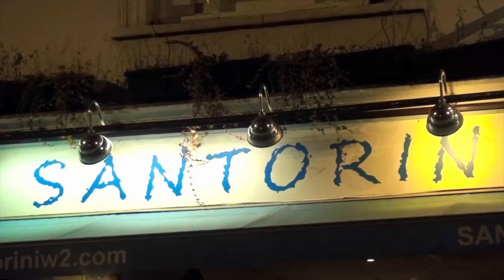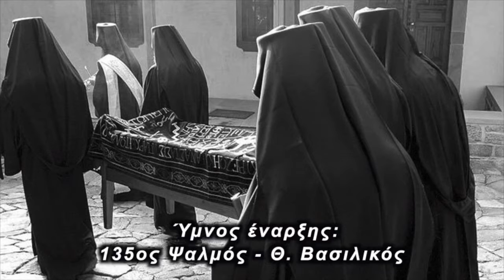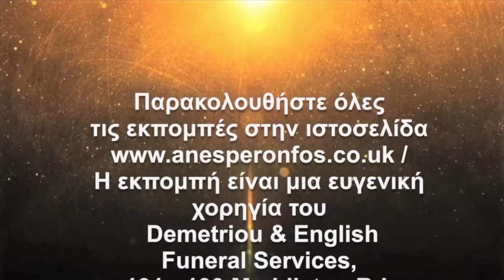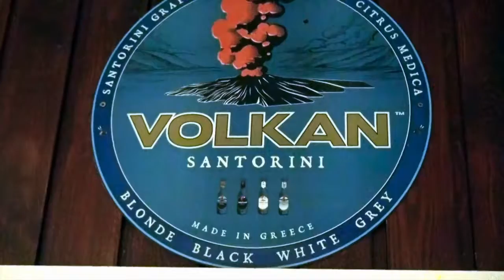«Ανέσπερον Φως» 01.07.17 Ετήσια Ιερατική Σύναξη Κλήρου, Ιεράς Αρχιεπ. Θυατείρων και Μ. Βρετανίας 1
Την εκπομπή επιμελείται και παρουσιάζει ο π. Σάββας Δαυίδ Βασιλειάδης.
Ετήσια Ιερατική Σύναξη Κλήρου, Ιεράς Αρχιεπισκοπής Θυατείρων και Μ. Βρετανίας 1on
Φέτος, η Σύναξη έλαβε χώρα σε συνεδριακό κέντρο κοντά στο Mansfield στην κεντρική Αγγλία, λίγα μίλια από την γνωστή πόλη του Nottingham. Οι αντίστοιχες κοινότητες, Αγίων Κυρίλλου και Μεθοδίου, και Παναγίας της Ελεούσης, ήταν και οι φιλοξενούσες κοινότητες. Από την παρούσα εκπομπή και για αρκετές εκπομπές, θα παρουσιάσουμε επιλεγμένες, ελληνόφωνες τοποθετήσεις των Αρχιερέων και των Ιερέων της Αρχιεπισκοπής μας, επάνω σε ζητήματα διακονίας αλλά και καίρια κοινωνικά ζητήματα που απασχολούν τις κοινότητες της διασποράς.
Η Σύναξη ξεκίνησε με την ανάγνωση του Μηνύματος του Οικουμενικού Πατριάρχου κ.κ. Βαρθολομαίου, από τον Πανοσιολογιώτατο Αρχιμανδρίτη Ραφαήλ Παβούρη, Ιερατικώς Προϊστάμενο του Ιερού Ναού Αποστόλου Ανδρέου στο Εδιμβούργο.